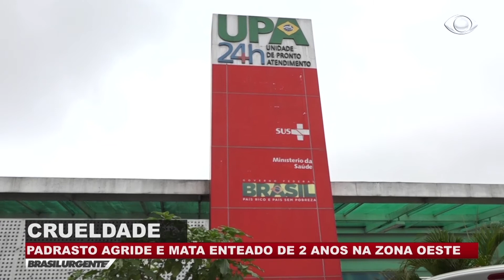BRASIL URGENTE EDIÇÃO REGIONAL 07.05.18